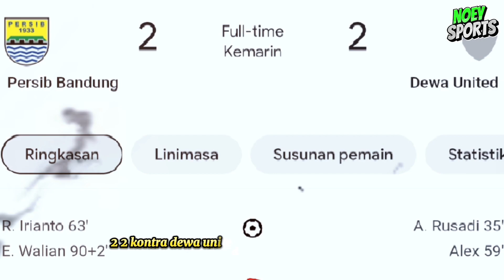Luis Milla Mundur Dari Persib Bandung Karena Alasan Personal, KOK BISA?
Persib Bandung dipastikan berpisah dengan pelatih asal Spanyol, Luis Milla, usai hasil imbang 2-2 kontra Dewa United, pada pekan ketiga Liga 1 2023/24.

Tiga poin dari tiga pertandingan jelas bukan hal yang diharapkan dari Maung Bandung sebagai tim yang mematok juara musim ini.

Milla memastikan mundur dari jabatannya sebagai pelatih Persib, bersama dengan dua asistennya yang berasal dari Spanyol.